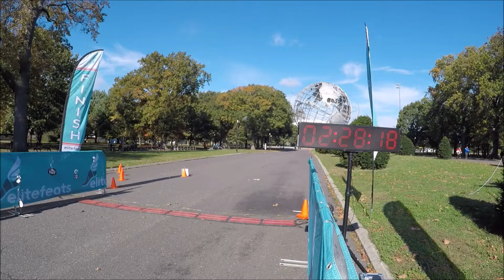Day of the Dead 5K & Half Marathon 10-31-2021